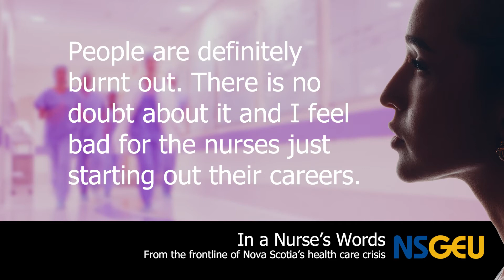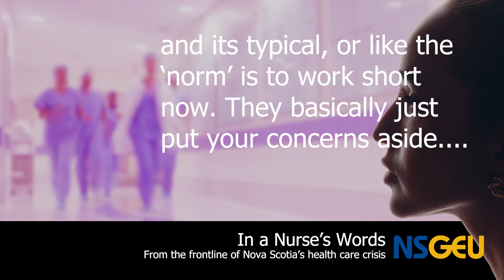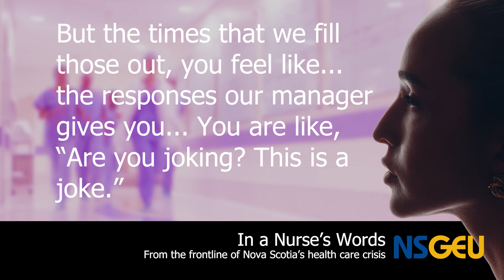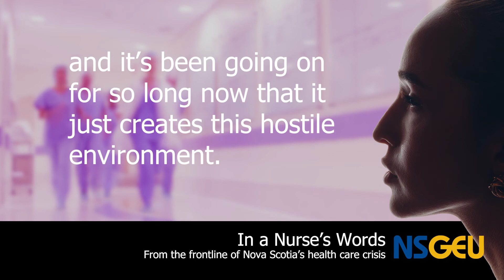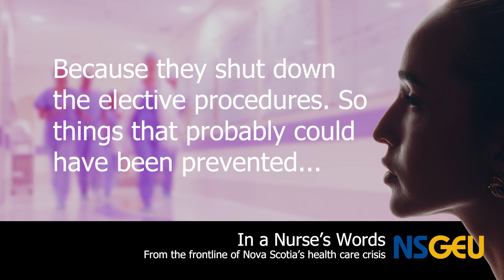In A Nurse's Words, Part 3: "The Worst I've Ever Seen"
This is the third part of our series, "In A Nurse's Words," where NSGEU nurses speak out about what they are experiencing working at the bedside.

These nurses face the risk of serious discipline for speaking out about these issues, but we have done our best to protect the identity of these nurses while still allowing them to tell their stories, in their own words.

Our hope is that these videos will open up a dialogue with the employer, government, and public, so we can start making some meaningful improvements in the acute care system immediately, based on feedback we received during our conversations with these nurses.